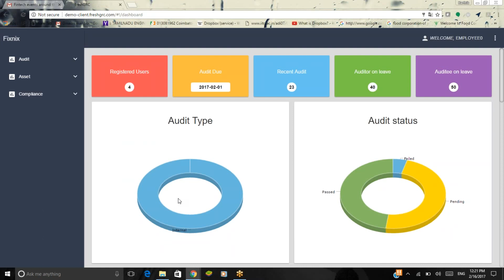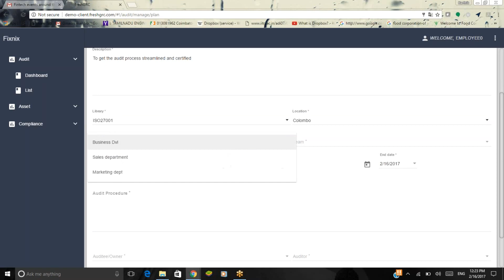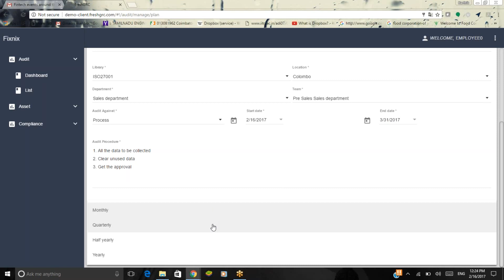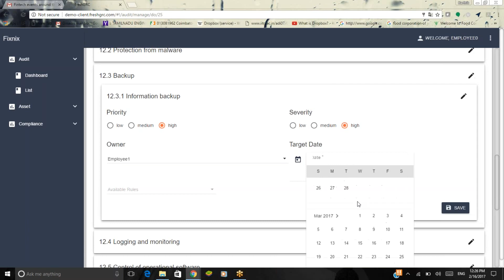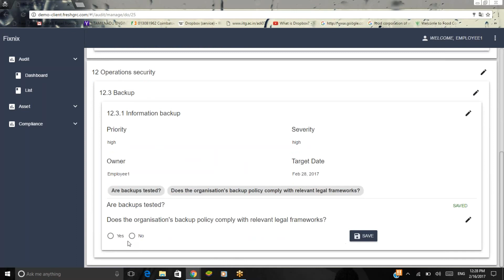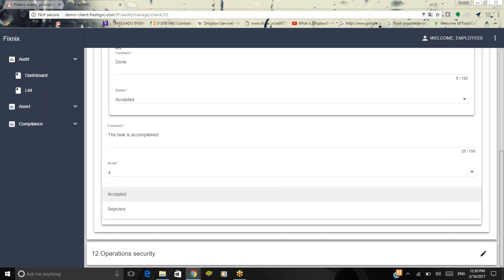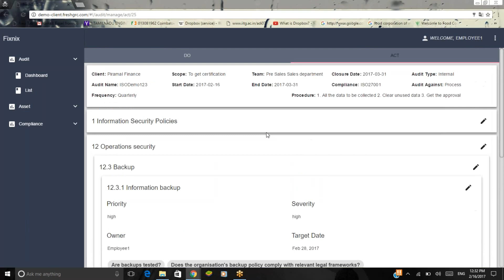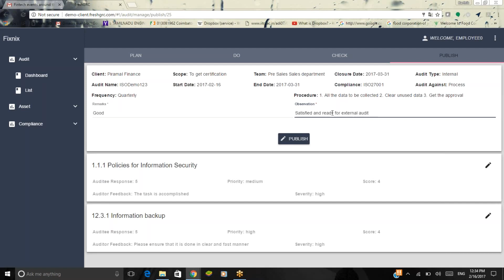The most awaited FreshGRC- Audit Module Demo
Explains basic workflow of the audit module which will help streamline the internal audit life cycle